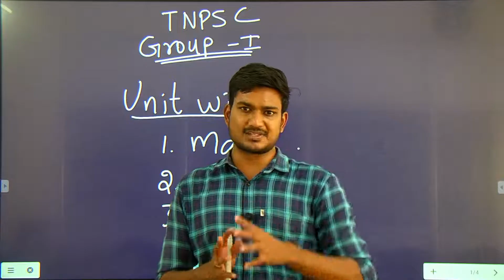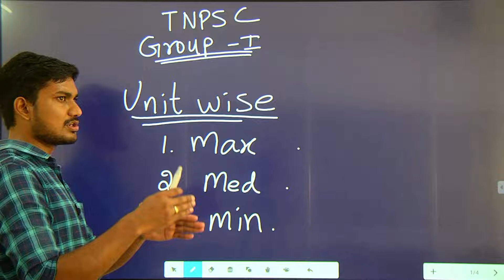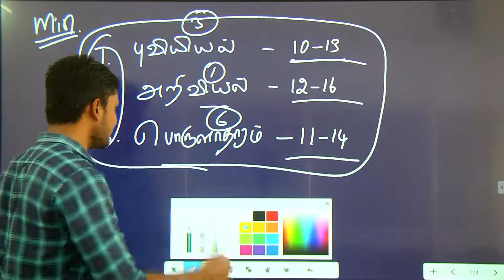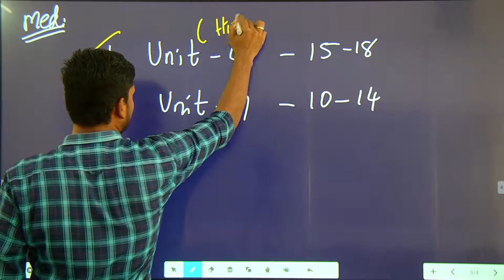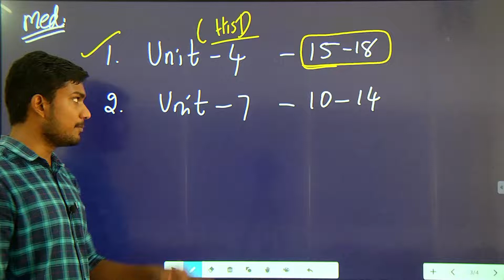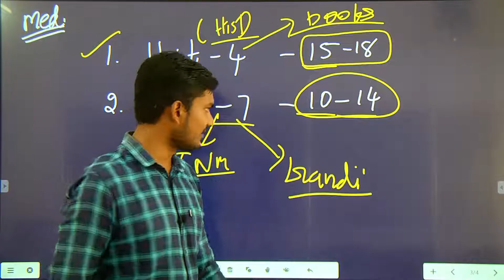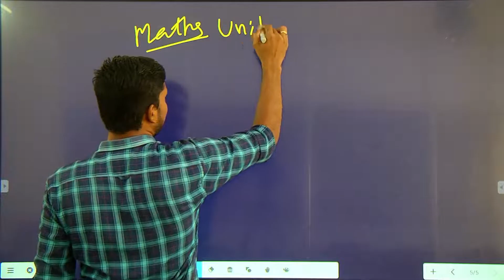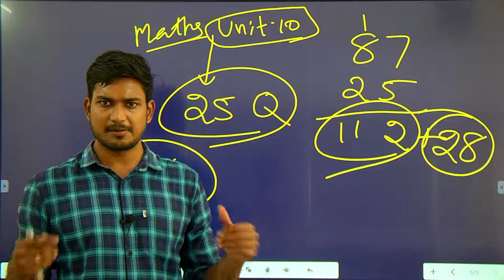TNPSC GROUP 1 - 2O23 க்கு இதை ஒரு MODEL-ஆக வைத்து படிங்க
TNPSC GROUP I 2023 அடுத்த மாதம் வரபோகும் GROUP-I க்கு இதை  ஒரு MODEL-ஆக வைத்து படிங்க...

"வேலைக்கு போகும் வரை முழு நேர வகுப்பு"